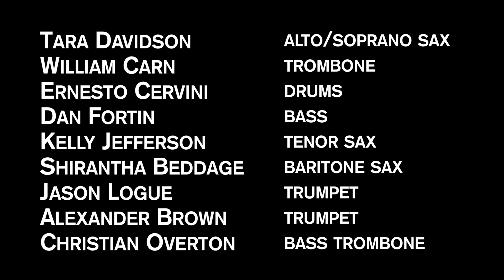Carn Davidson 9 Live - Wisely If Sincerely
Carn Davidson 9 - Live at The Rex Hotel in Toronto, ON
Wisely If Sincerely (comp. & arr. T. Davidson)
featuring:
Tara Davidson - soprano saxophone
Kelly Jefferson - tenor & soprano saxophone
Shirantha Beddage - baritone saxophone
Jason Logue - trumpet
Alexander Brown - trumpet
William Carn - trombone
Christian Overton - bass trombone
Dan Fortin - bass
Ernesto Cervini - drums
Video by Sean Story of Sky Loft Productions